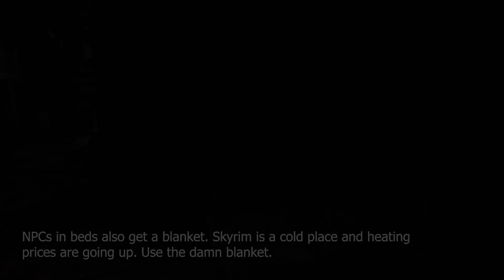Skyrim NPCs Finally Use Blankets (Mod)